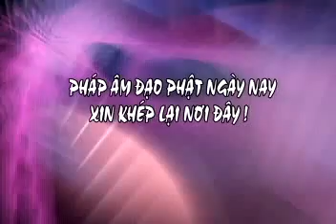Đối thoại với người không tin đời sau - Phần 6/6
Thầy Thích Nhật Từ giảng tại chùa Xá Lợi, ngày 12/07/2009. Nghe audio tại đây